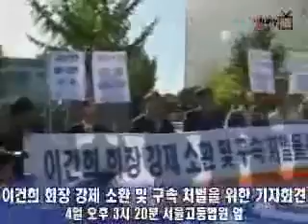유죄판결...'이건희 회장을 소환하라'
4일 삼성 에버랜드(주) 전환사채(CB) 편법증여 사건에 대해 유죄 판결이 내려졌다.